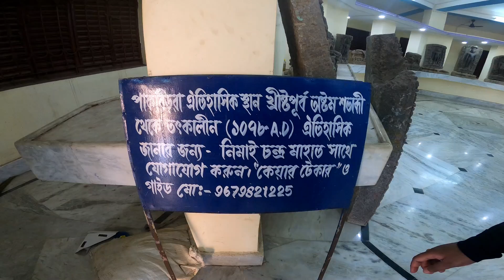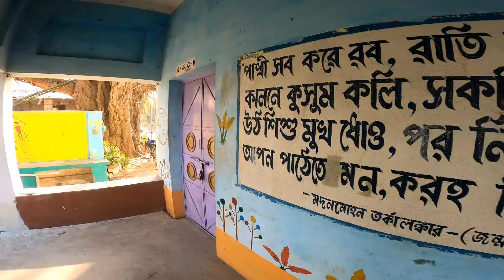Pakbirra || An Ancient Historical Place of Purulia|| Bhairav Sthan| অজানা পুরুলিয়া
Today we will take you to an amazing place called Pakbirra. This place is situated in the Purulia district of West Bengal. There are ancient Jain Temples in Pakbirra along with the remains of a temple complex and a small museum. The most interesting part is that an 8ft tall idol of the 6th Thirthakara, Lord Padmaprabhu is now being worshipped as the reincarnation of Lord Shiva known as Kal Bhairabha. It is also historically documented that the last two Tirthankaras Lord Parshwanath (23rd) and Lord Mahavira (24th) frequently visited this place during the 6th century BC. Then there was a temple complex of 24 temples (one each for 24 Tirthankaras) but now only 3 of those are remaining. Visiting this place gave us goosebumps.  Please watch the video to know more.

The opinions and thoughts expressed are entirely of my own. I do not intend to hurt anyone’s religious or fundamental beliefs and if I have unwittingly done it due to my ignorance of the local customs then I sincerely apologize for the same.

About me: I am Moitri, born and brought up in Siliguri, West Bengal, currently living in Kolkata. I am following my dream to travel to places and be able to bring my experience to people. I love hills and feel easily at home among the people of hills. I love different cultures, customs and love to meet people. My ambition is to inspire people to travel to these amazing locations and meet these amazing people and know the beautiful customs and cultures and taste local cuisines. In these times of mutual hatred and tensions we all could come together and make the world a better place to live in.